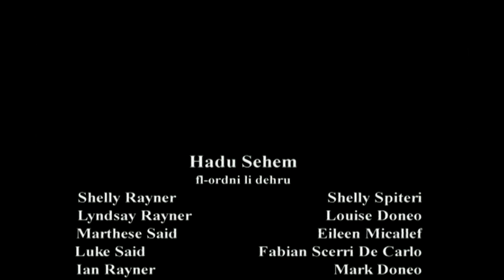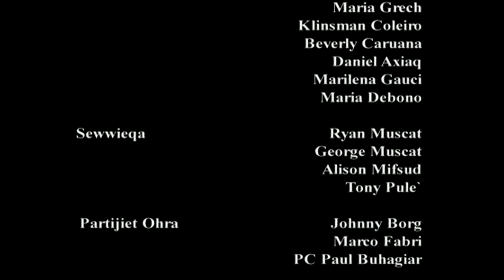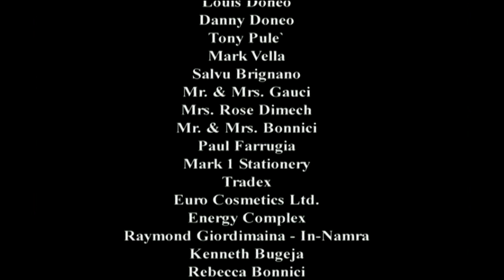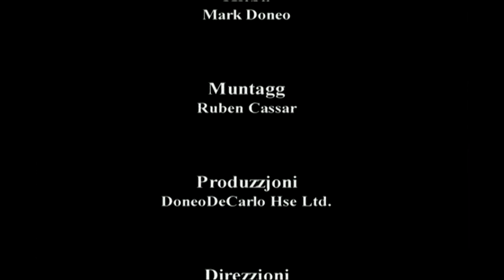SHELLY RAYNER Season 1 EP 5 Part 3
Vintage Maltese TV drama from 1999 & 2001. Shelly Rayner originally broadcast on ONE. Starring Mark Doneo, Louise Doneo, Fabian Scerri DeCarlo and introducing Shelley Spiteri amongst others.